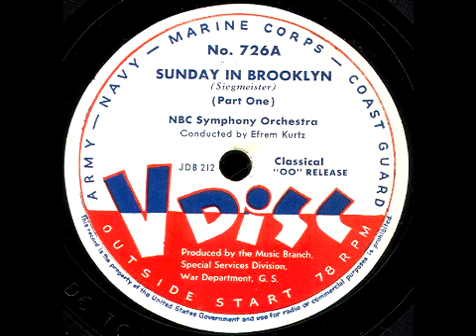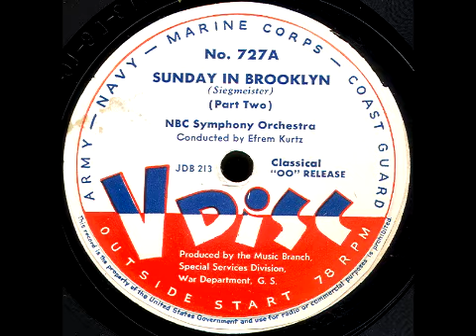V-Disc 726 Elli Siegmeister Parts 1 & 2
Great piece by Elli Siegmeister, part 2 has a Star Wars feel to it. V-Disc issued Feb. 1947.